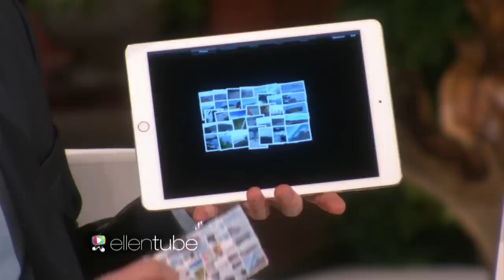The Amazing iPad Magician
Simon Pierro brought a magic iPad with him and wowed Ellen's audience right along with Ellen!